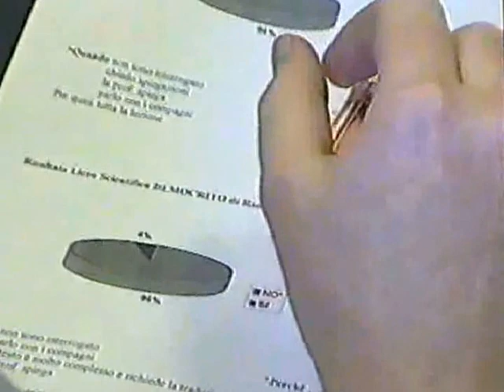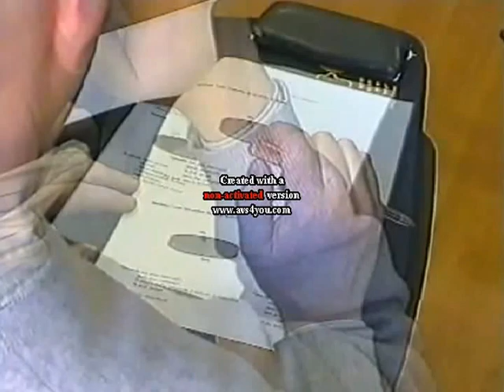2003 Uso della L1 in classe: lab di Rita Luzi Catizone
Laboratorio condotti da Rita Luzi Catizone durante il 14° Seminario Internazionale "Insegnare ad apprendere" organizzato dalla Dilit International House a Roma in 2003. Ci scusiamo per la non perfetta sincronizzazione fra l'audio e il visivo.